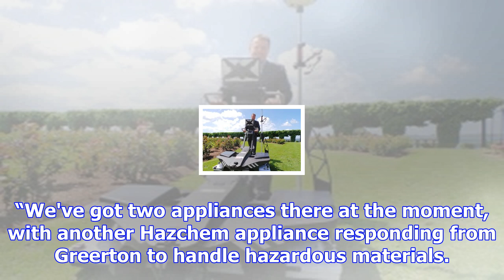Ammonia leak reports at affco - the bay's news first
UPDATED: Fire crews are at the scene of a reported ammonia leak at an Affco plant in Rangiuru. A spo...